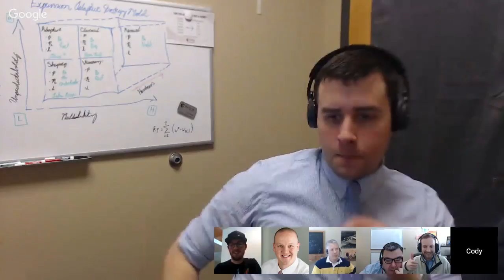LeadsGeeks - Role Play: Handling The Change-Up Personality - Always Go Three Deep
With Special Guest, Robby T, we put Eric Hegg in the hot-seat to call an Expired Listing and a web-registration.  Pay attention to the mirror and matching while Eric takes the time to learn more.